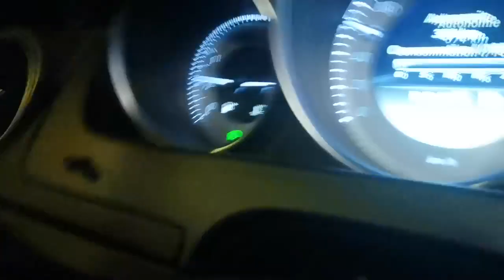Mercedes 250😍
Carro chegou feito por outra casa ocm luz de motor acessa

É CLARO QUE NOS RESOLVEMOS FÁCIL 😜🔥🔥🔥🔥🔥

CLIENTE ESPLICA TUDO💯.